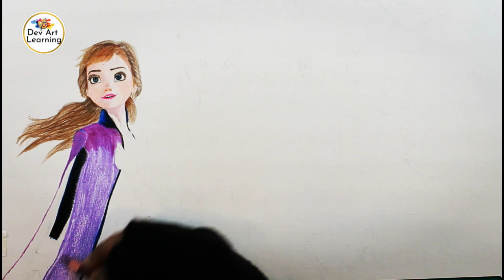Disney Frozen drawing | Timelapse drawing video | Prismacolor pencil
Drawing Disney Frozen 2

About Frozen II
Frozen II is a 2019 American 3D computer-animated musical fantasy film produced by Walt Disney Animation Studios. The 58th animated film produced by the studio, and the sequel to the 2013 film Frozen.

Set three years after the events of the first film the story follows Elsa, Anna, Kristoff, Olaf, and Sven, who embark on a journey beyond their kingdom of Arendelle in order to discover the origin of Elsa's magical powers and save their kingdom after a mysterious voice calls out to Elsa.

Materials Used:
Prismacolor colored pencil
Canson bristol smooth
Mechanical pencil
Electric eraser
Kneaded eraser